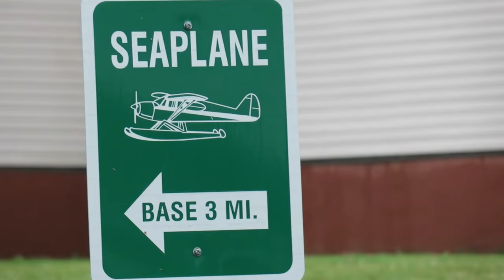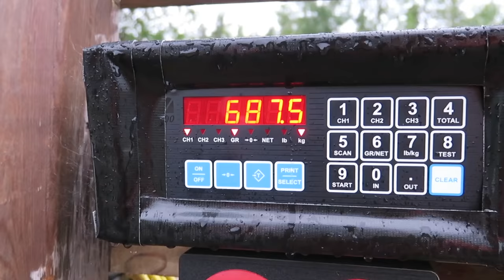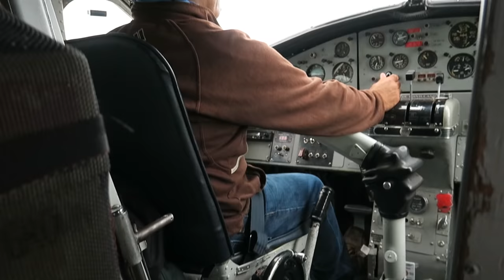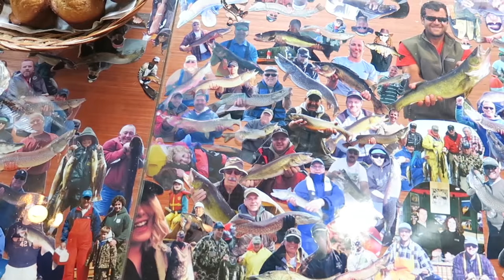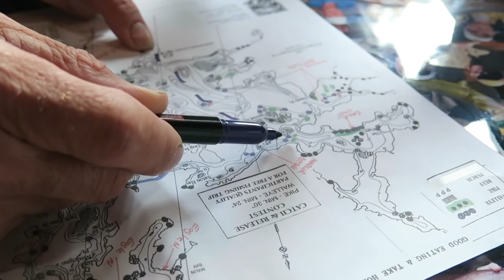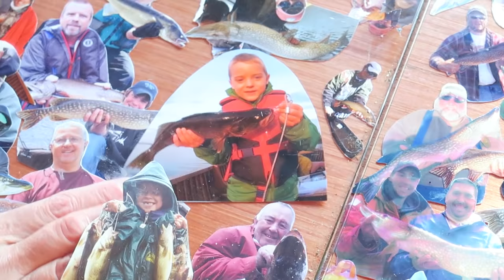IT'S A KEEPER! FUNNY KIDS, FLOAT PLANES, & FISHING | RIVER & WILDER SHOW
Join River and Wilder for a fun-filled fishing vacation adventure. We drive till we're loopy and catch a float plane to 'The Land of the Giants' Esnagami Wilderness Lodge. The boys learn how to fish for Walleye. Trolling, casting, and having fun. The kids get whacky in the boat and have a little too much fun before the fish start to bite - can the boys catch a keeper?